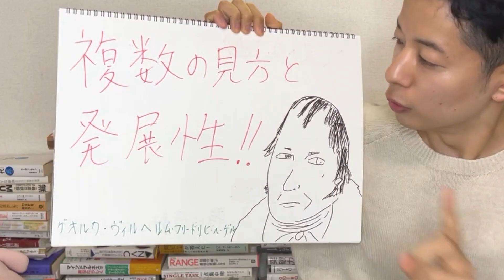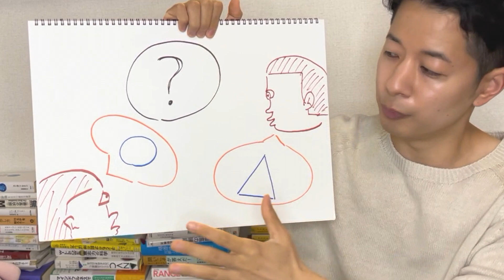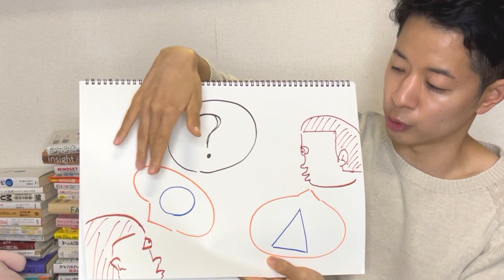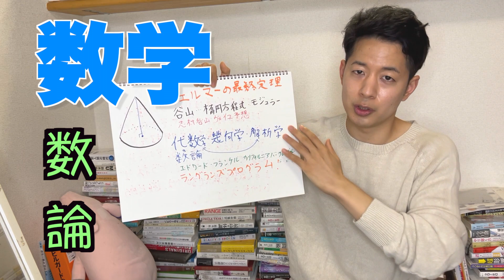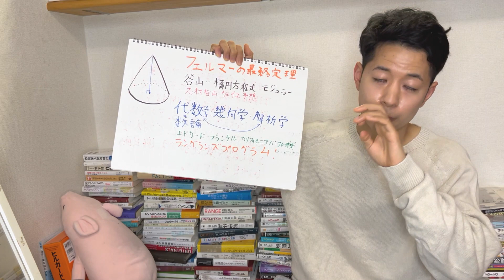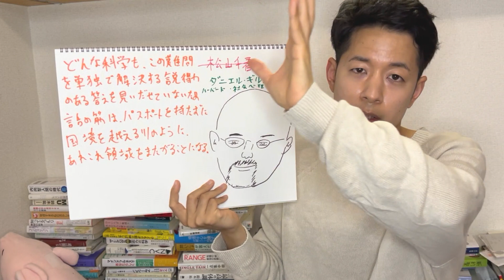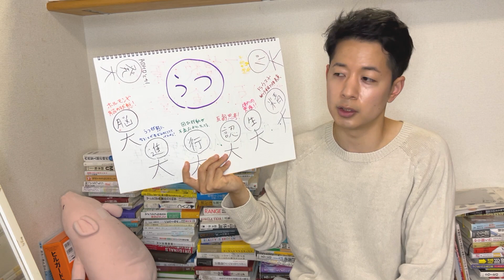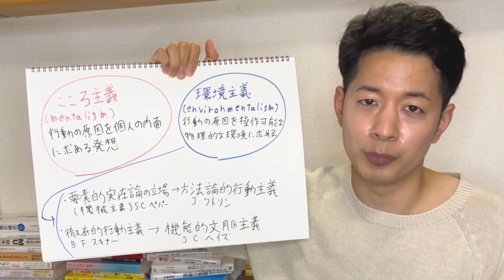科学は領域を越えて発展する時代へ！見方や真理が複数あるメリットを解説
科学は領域を越えて発展する時代へ！見方や真理が複数あるメリットを解説ということで
ヘーゲルの弁証法や数学のラングランズプログラム
そして臨床行動分析として様々な要素を内包するACTへとつながる話の基盤となる回でした！